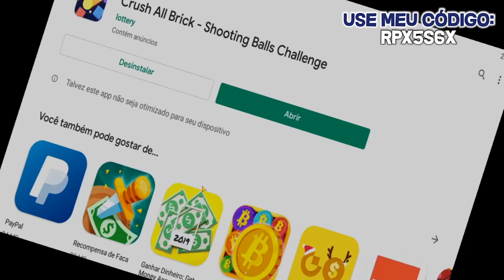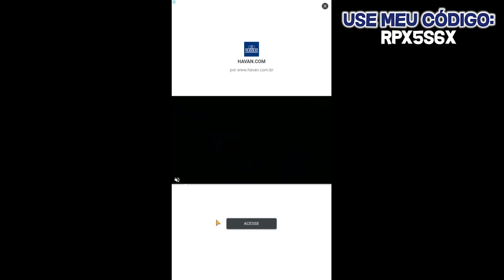BAÚ DIA 20/30! ONDE ENCONTRAR O BAÚ DO TESOURO PIRATA ESCONDIDO DO DIA 20 DE DEZEMBRO FREE FIRE